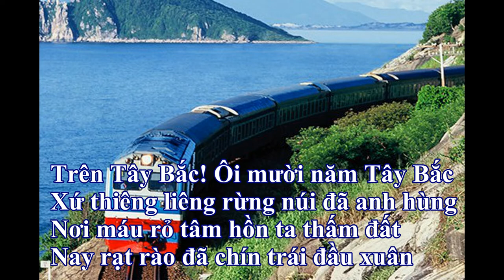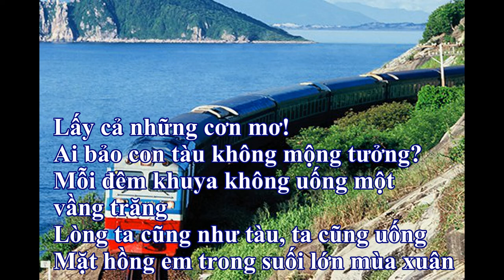Bài thơ Tiếng Hát Con Tàu của Chế Lan Viên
Lời bài thơ:
Tây Bắc ư? Có riêng gì Tây Bắc
Khi lòng ta đã hoá những con tàu
Khi Tổ quốc bốn bề lên tiếng hát
Tâm hồn ta là Tây Bắc, chứ còn đâu

Con tàu này lên Tây Bắc, anh đi chăng?
Bạn bè đi xa, anh giữ trời Hà Nội
Anh có nghe gió ngàn đang rú gọi
Ngoài cửa ô? Tàu đói những vành trăng

Đất nước mênh mông, đời anh nhỏ hẹp
Tàu gọi anh đi, sao chửa ra đi?
Chẳng có thơ đâu giữa lòng đóng khép
Tâm hồn anh chờ gặp anh trên kia

Trên Tây Bắc! Ôi mười năm Tây Bắc
Xứ thiêng liêng rừng núi đã anh hùng
Nơi máu rỏ tâm hồn ta thấm đất
Nay rạt rào đã chín trái đầu xuân

Ơi kháng chiến! Mười năm qua như ngọn lửa
Nghìn năm sau, còn đủ sức soi đường
Con đã đi nhưng con cần vượt nữa
Cho con về gặp lại mẹ yêu thương

Con gặp lại nhân dân như nai về suối cũ
Cỏ đón giêng hai, chim én gặp mùa
Như đứa trẻ thơ đói lòng gặp sữa
Chiếc nôi ngừng bỗng gặp cánh tay đưa

Con nhớ anh con, người anh du kích
Chiếc áo nâu anh mặc đêm công đồn
Chiếc áo nâu suốt một đời vá rách
Đêm cuối cùng anh cởi lại cho con

Con nhớ em con, thằng em liên lạc
Rừng thưa em băng, rừng rậm em chờ
Sáng bản Na, chiều em qua bản Bắc
Mười năm tròn! Chưa mất một phong thư

Con nhớ mế! Lửa hồng soi tóc bạc
Năm con đau, mế thức một mùa dài
Con với mế không phải hòn máu cắt
Nhưng trọn đời con nhớ mãi ơn nuôi

Nhớ bản sương giăng, nhớ đèo mây phủ
Nơi nào qua, lòng lại chẳng yêu thương?
Khi ta ở, chi là nơi đất ở
Khi ta đi, đất đã hoá tâm hồn!

Anh bỗng nhớ em như đông về nhớ rét
Tình yêu ta như cánh kiến hoa vàng
Như xuân đến chim rừng lông trở biếc
Tình yêu làm đất lạ hoá quê hương

Anh nắm tay em cuối mùa chiến dịch
Vắt xôi nuôi quân em giấu giữa rừng
Đất Tây Bắc tháng ngày không có lịch
Bữa xôi đầu còn toả nhớ mùi hương

Đất nước gọi ta hay lòng ta gọi?
Tình em đang mong, tình mẹ đang chờ
Tàu hãy vỗ giùm ta đôi cánh vội
Mắt ta thèm mái ngói đỏ trăm ga

Mắt ta nhớ mặt người, tai ta nhớ tiếng
Mùa nhân dân giăng lúa chín rì rào
Rẽ người mà đi, vịn tay mà đến
Mặt đất nồng nhựa nóng của cần lao

Nhựa nóng mười năm nhân dân máu đổ
Tây Bắc ơi, người là mẹ của hồn thơ
Mười năm chiến tranh, vàng ta đau trong lửa
Nay trở về, ta lấy lại vàng ta

Lấy cả những cơn mơ! Ai bảo con tàu không mộng tưởng?
Mỗi đêm khuya không uống một vầng trăng
Lòng ta cũng như tàu, ta cũng uống
Mặt hồng em trong suối lớn mùa xuân